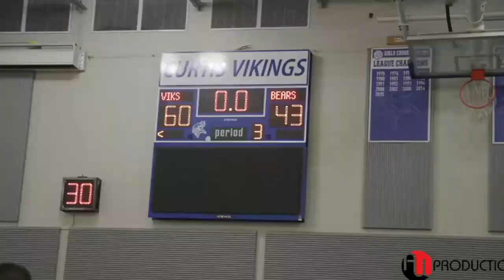Geneva vs. St. Charles East - High School Basketball LIVE STREAM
STREAMING! Today Illinois High School Basketball, Geneva vs. St. Charles East

Vikings @ Fighting Saints

The St. Charles East (St. Charles, IL) varsity basketball team has a home conference game vs. Geneva (IL) on Wednesday, February 8 @ 7p.

Geneva vs St. Charles East
Geneva v St. Charles East
Geneva - St. Charles East
St. Charles East vs Geneva
St. Charles East v Geneva
St. Charles East - Geneva